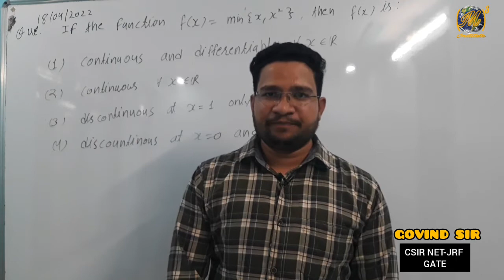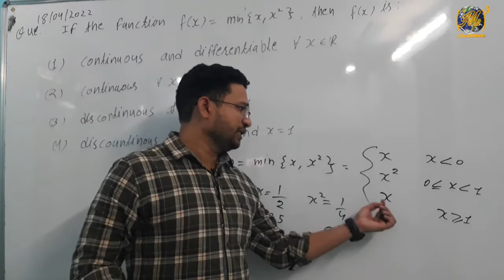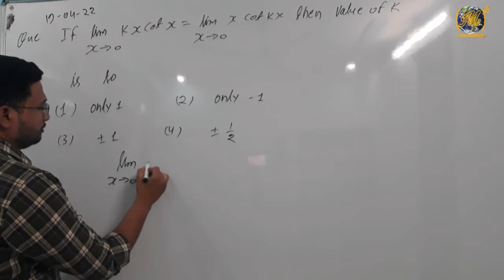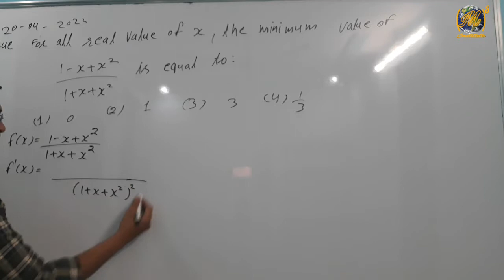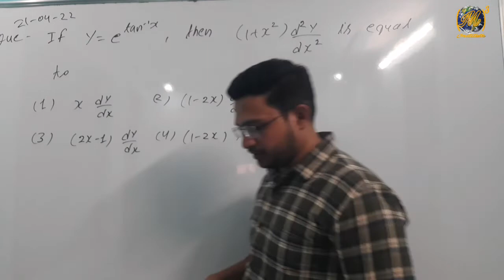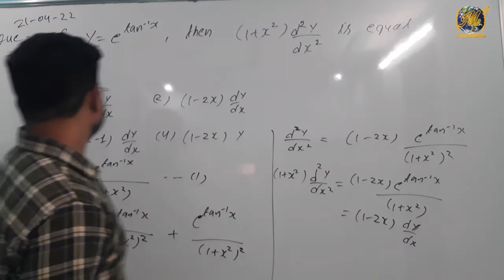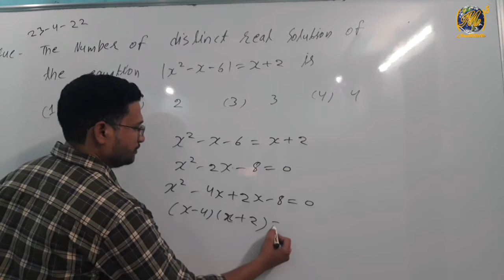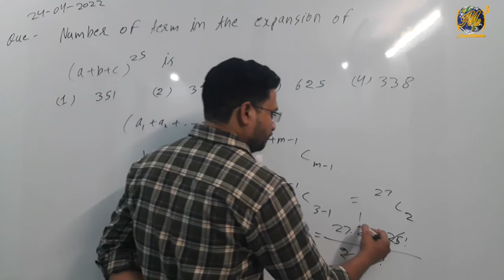Question of the day || Solutions of questions of this week||By:- Govind Sir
Question of the day || Solutions of questions of thik week|| By:- Govind sir